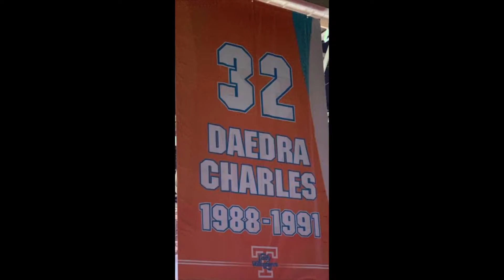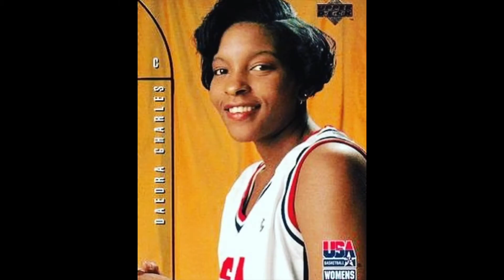DaeDra Charles Furlow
Rest Easy